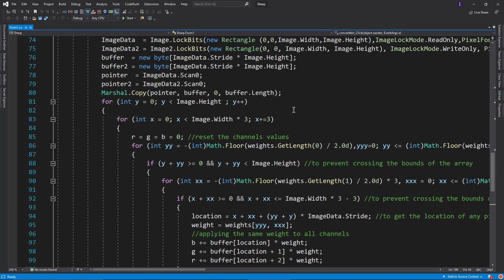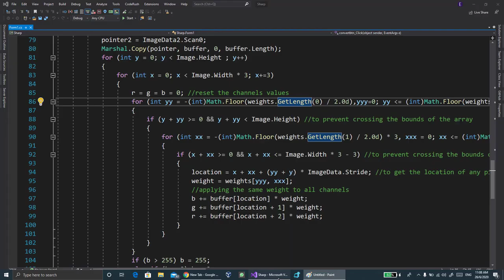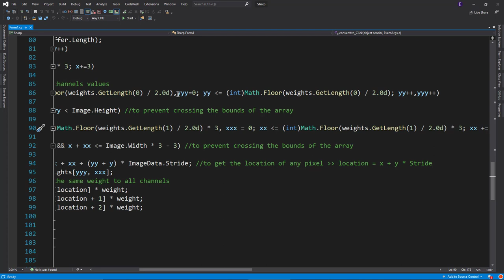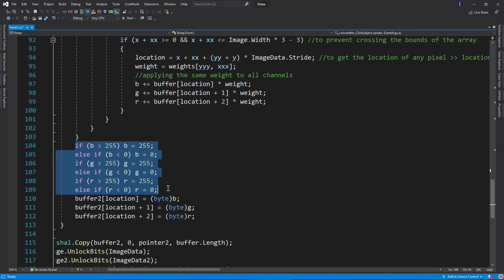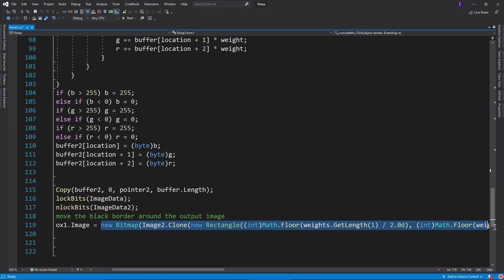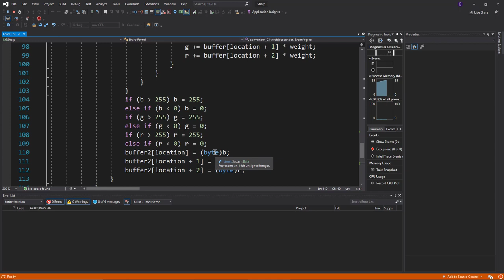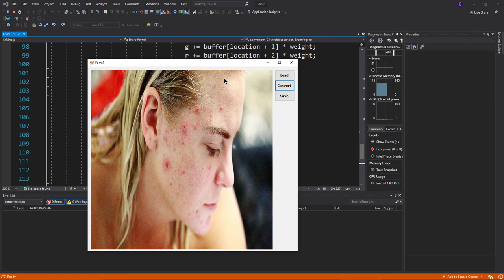Sharp filter by C#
Code is Updated